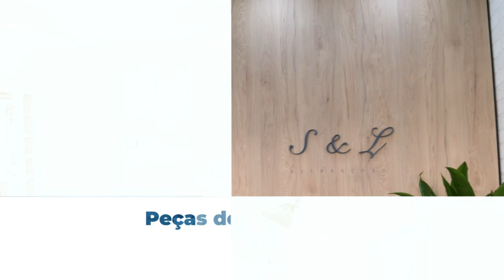A Escola de Samba da Trofa abriu as hostes no corso carnavalesco da Trofa 2023